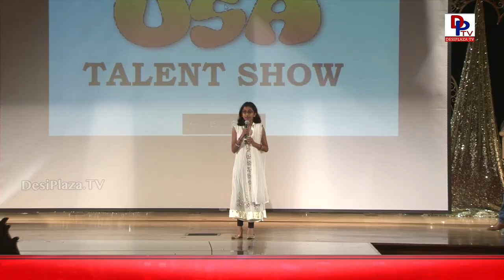Awesome song by young girl in Jalwa USA at Bollywood Pageant 2017 in Houson || DesiplazaTV || Dallas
1. Desi Plaza Web Portal
4. MastiTime Radio - IOS app
5. MastiTime Radio - Android app